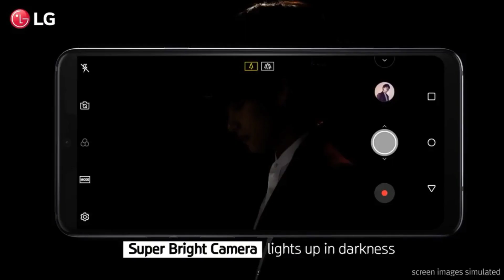BTS V All Commercials Mix 'Aashiqui 2' Mashup || Kim Taehyung 김태형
📍All video clips and audio belong to rightfull owner . Here only editing is mine
FAN EDIT PURPOSE ONLY💜

Here BTS ads from -
@Fila @Samsung @Chillsung @Hyundai @Puma @Bodyfriend @Tokopedia @Lemona @Liiv @VT Cosmetics @LG @SmartTv

Song Credit - Aashiqui 2 Mashup Song

If you are the rightfull owner of any material just let me know will respond immediately❤